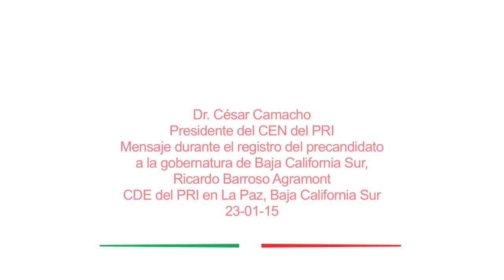Dr. César Camacho, Mensaje registro precandidato a gobernador B.C.S, La Paz, 23-01-14